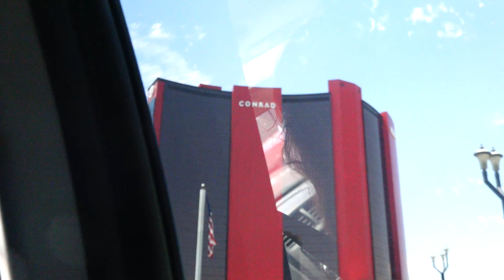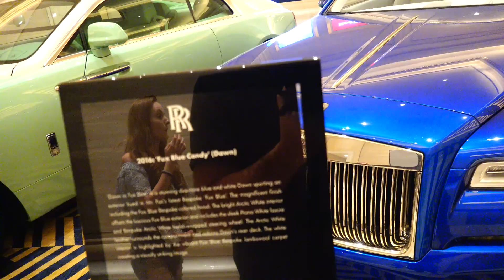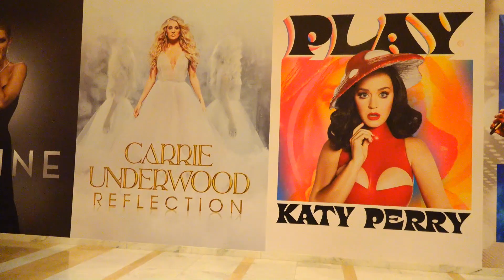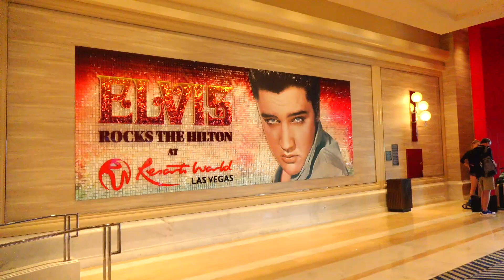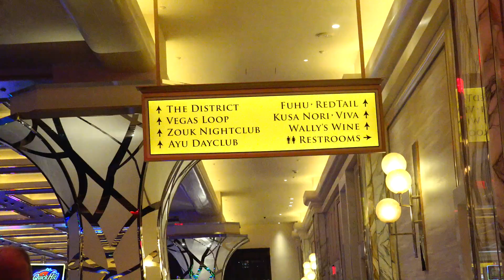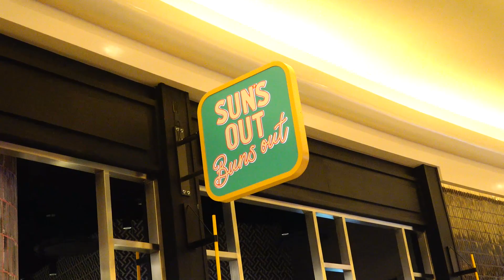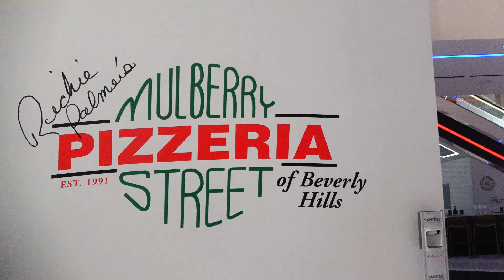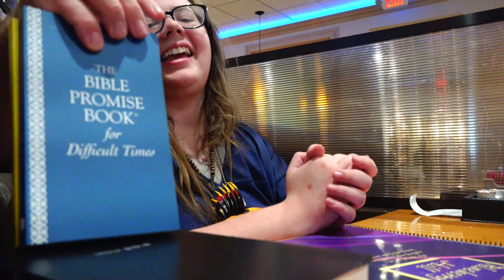MANTHAS MEGA BIRTHDAY!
2ND CHANNEL!  @TonyTornadoTwo